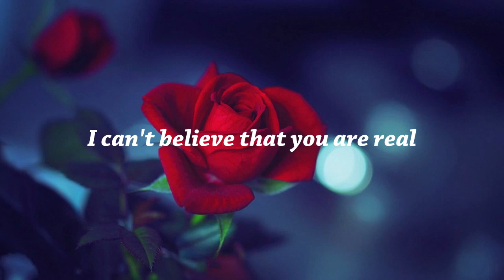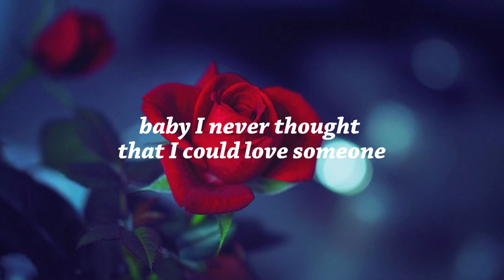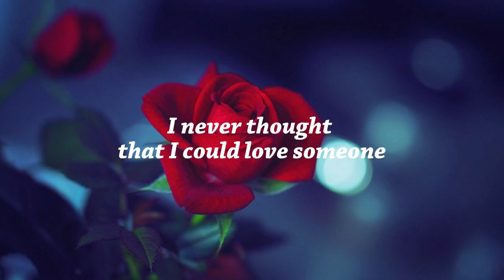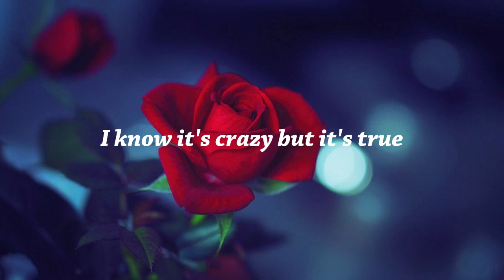Never Thought That I Could Love - Lyrics Video